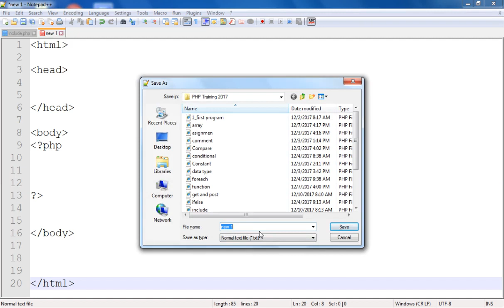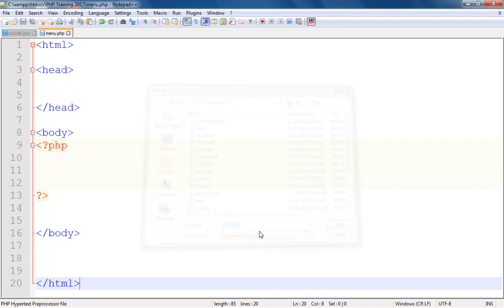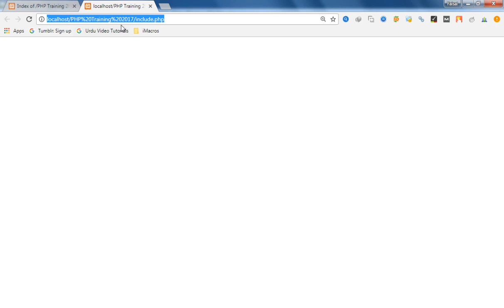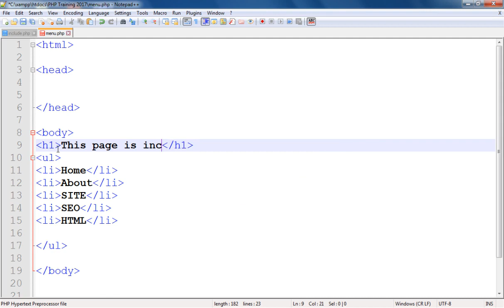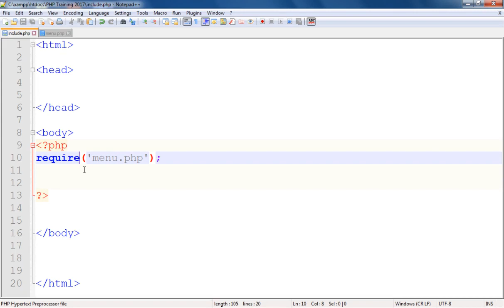Complete PHP Tutorials in Urdu and Hindi P 24